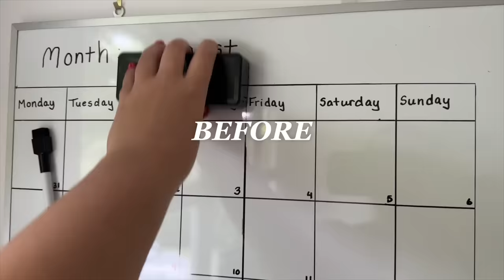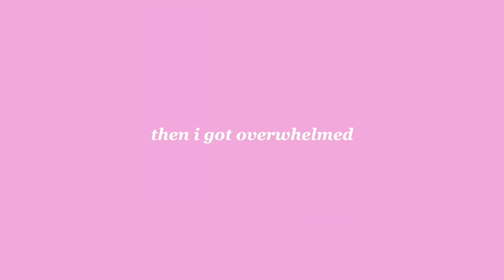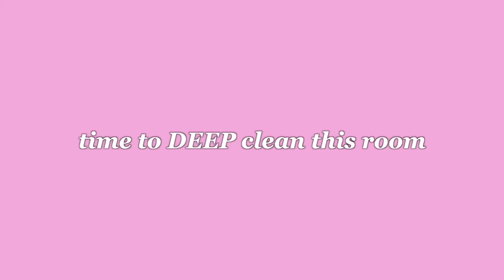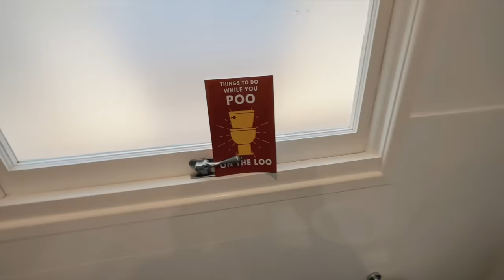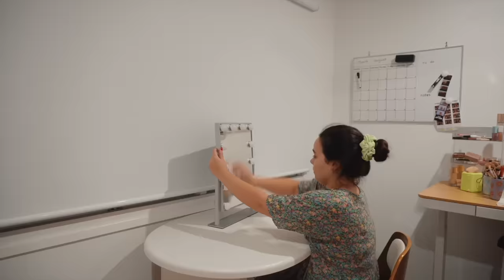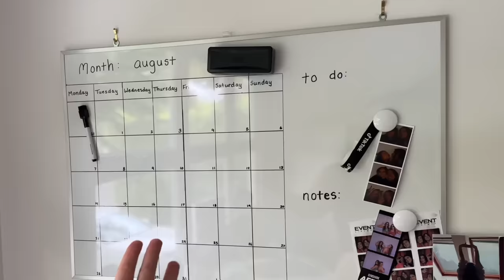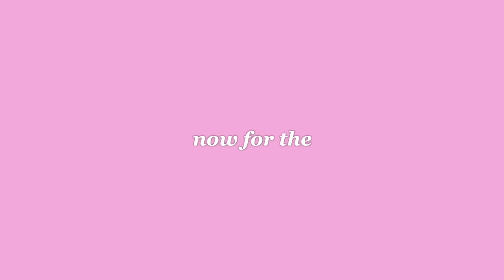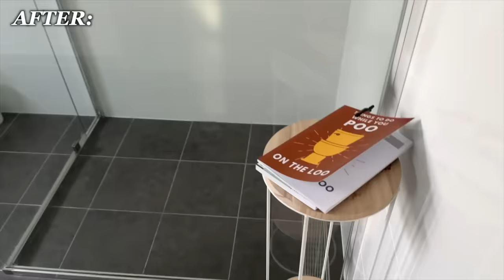cleaning and decluttering my ENTIRE house *this took 8 days*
U BETTA START CLEANING! ..watch the video first hehe but after START CLEANING!!!

Join me as I tackle the daunting task of cleaning and decluttering my entire house in just 8 days! From konmari method to organization tips, this video will show you how to transform your chaotic space and create a more functional and peaceful home hehe. Get ready to be inspired and motivated to declutter your own space!

this video is unsponsored and all opinions are my own.